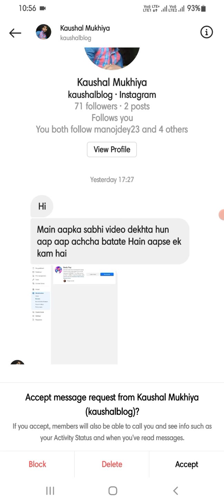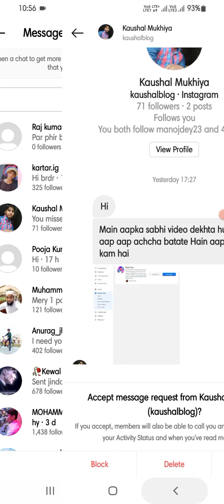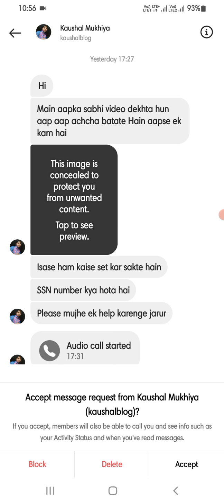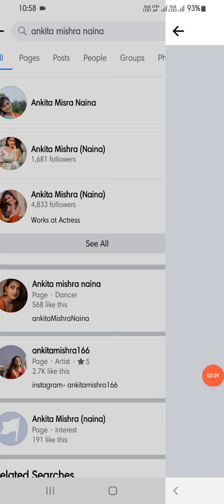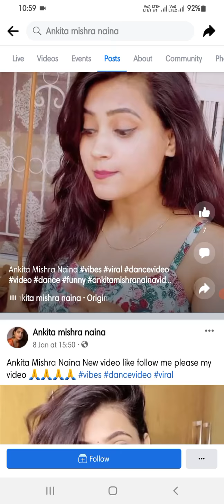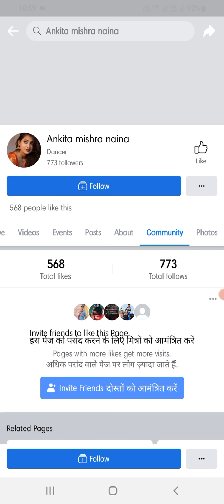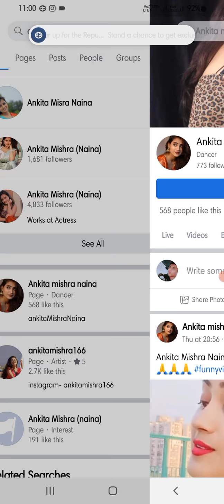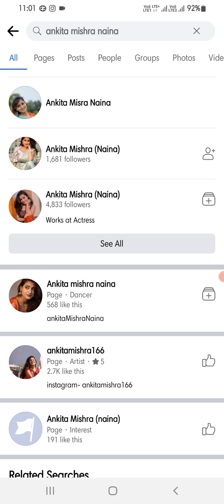Facebook Reels Play Bounus चाहिए तो Criteria देख लो Live | Reels Play Bounus Facebook Monetization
Related Search:-

Gear Used:
Smartphone : Samsung A71 -

       Prince Rajput